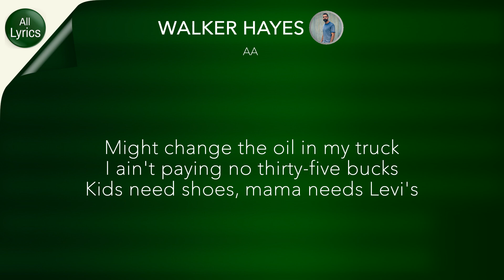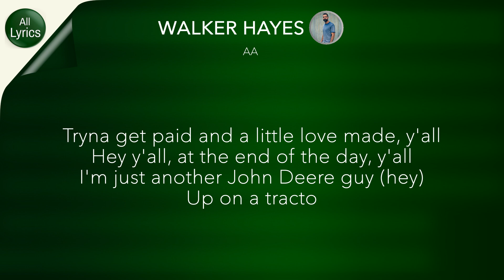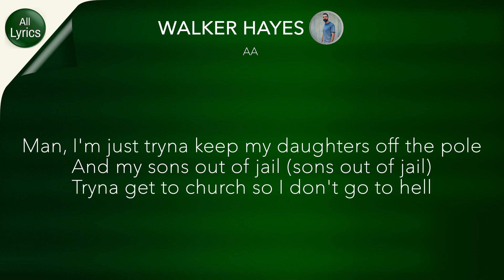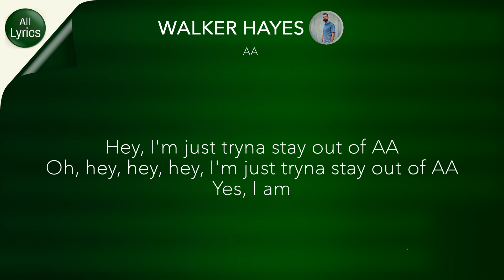Walker Hayes - AA (LYRICS)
PERFORMED BY
Walter Hayes
WRITTEN BY
Shane McAnally, Luke Lird, Walker Hayes
PRODUCED BY
Walker Hayes, Shane McAnally, Joe Thibodeau
SOURCE:
Monument Records, SMACKSongs

AA
Walker Hayes

Alright
Coffee cup, cold and black
Wish it had a little shot of Jack
Besides that, can't complain
Just tryna do the dang thing

I ain't paying no thirty-five bucks

Ooh

I'm just tryna keep my wife (hey babe) from figuring out (I love)
That I married up (you're so fine, girl) and she married way, way down

Tryna write a song the local country station will play (I'm just tryna write a song)
Come on, babe, right here

Said, ooh-ooh-ooh, tryna stay out of AA everyday
One step at a time, y'all